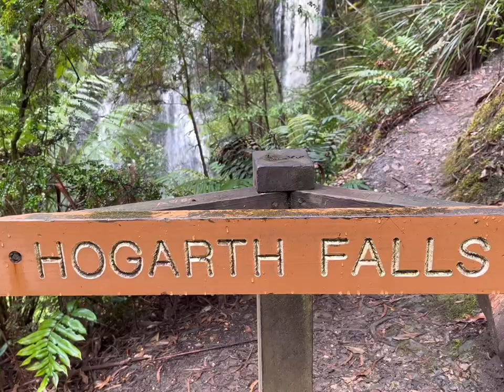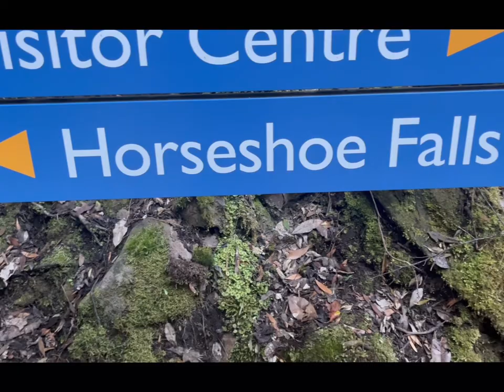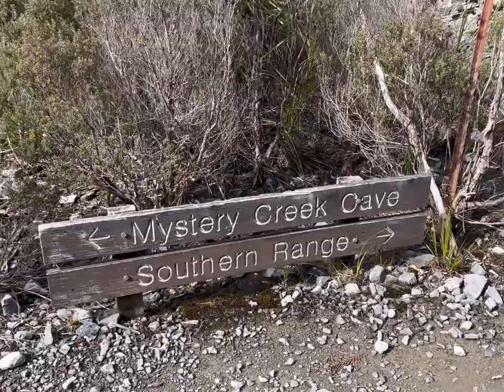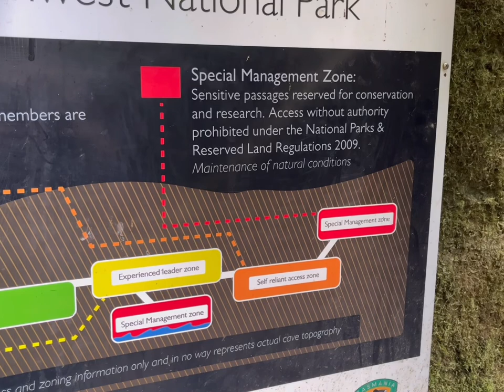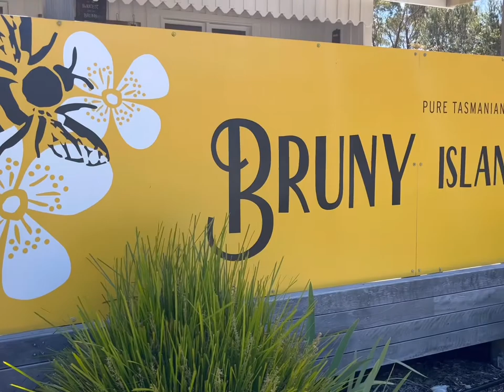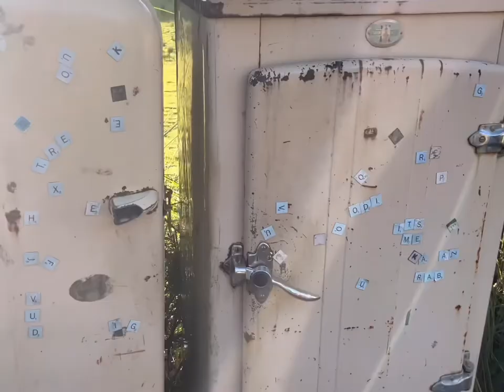Vlog Around Aus, volume 40! More of Tasmania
Welcome to yet another volume of the jam packed Tasmania. Every stretch of road, every bit of bush land, so very scenic!
Volume 40, another bliss watch. Enjoy